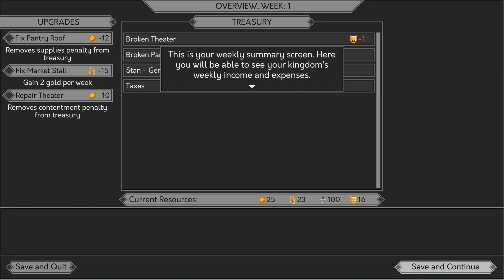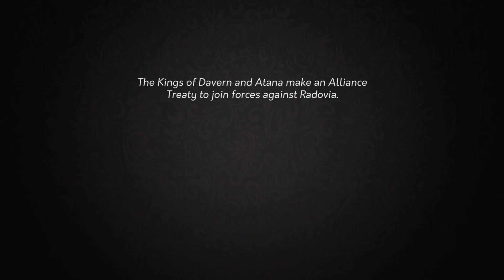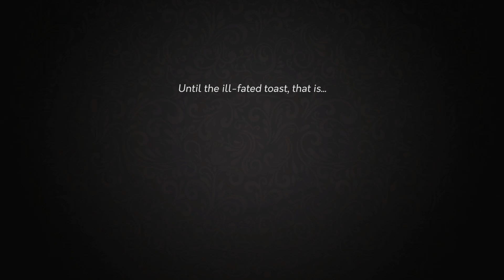Yes , Your Grace: 2nd walkthrough(week 1-10)